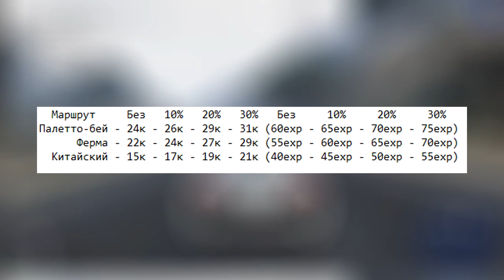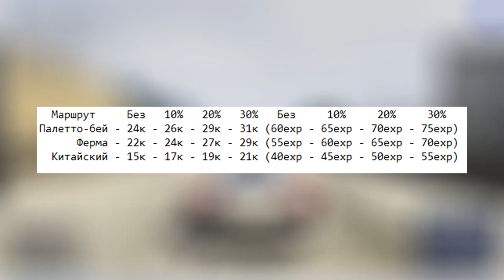РАБОТА КУРЬЕРОМ НА CCDPLANET В GTA 5!СКОЛЬКО МОЖНО ЗАРАБОТАТЬ ЗА 1ЧАС?САМЫЙ ВЫГОДНЫЙ МАРШРУТ!